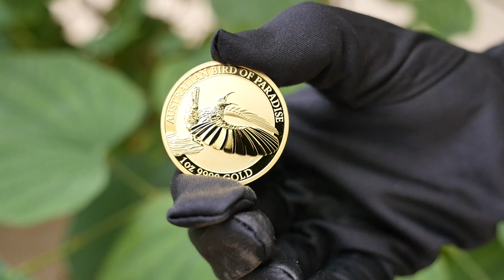Australian Bird of Paradise looks stunning on gold and silver bullion coins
The Perth Mint is delighted to showcase an Australian bird of paradise with a stunning representation of Victoria’s riflebird on two superb new Australian bullion coins. Struck from 1oz of 99.99% pure silver and 1oz of 99.99% pure gold, they have maximum mintages of just 50,000 and 5,000 respectively.